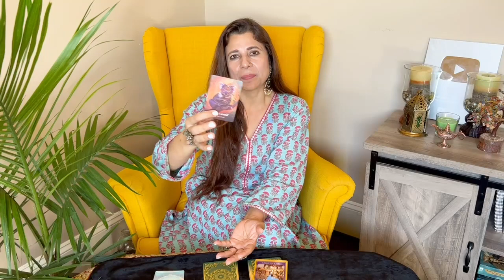♏ Scorpio (Vrishchik) Saptahik Rashifal | 29 Aug - 4 Sep 2022 | वृश्चिक राशि साप्ताहिक राशिफल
♏ Scorpio (Vrishchik) Saptahik Rashifal | 29 Aug - 4 Sep 2022 | वृश्चिक राशि साप्ताहिक राशिफल | Tarot